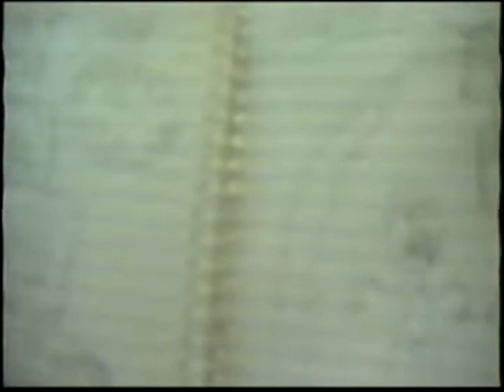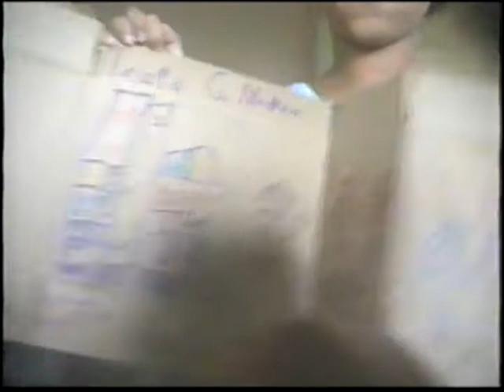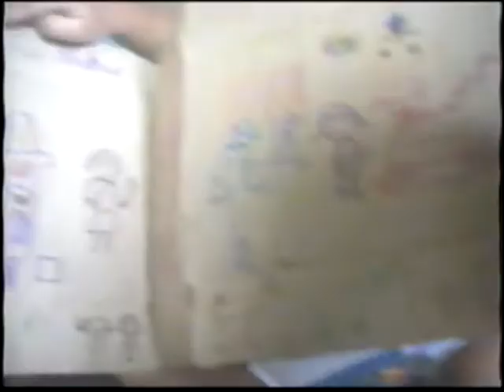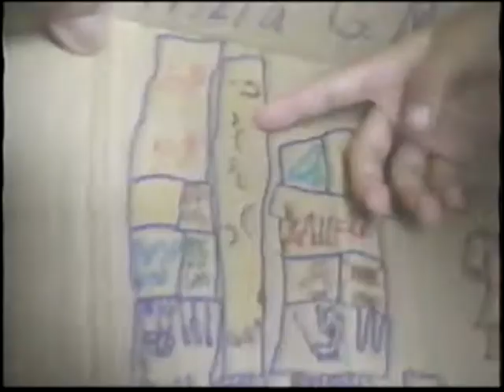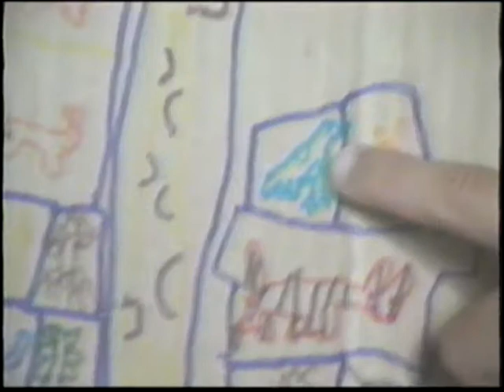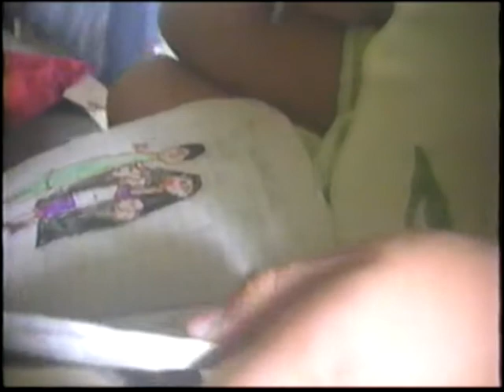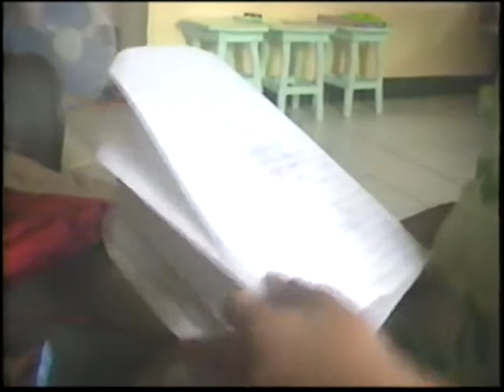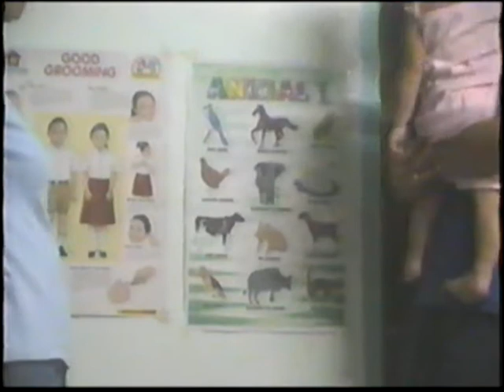2006-07 | TRIZIA, PORTIA & TEN